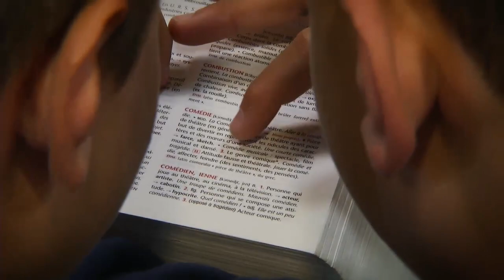CPB Collège Chaumié Agen